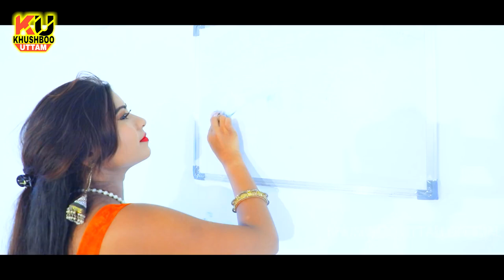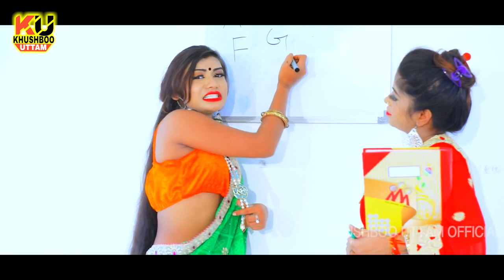VIDEO | मैडम रात वाली मात्रा | Khushboo Uttam | Madam Raat Wali Matra | New Song 2021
► Album :-
► Song :-
► Singer :-
► Lyrics :-
► Music Director :-
► Company/Label - Khushboo Uttam Hits
► Digital Head - Kamlesh Kumar 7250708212
► Managed Partner - Margin Media Entertainment
► Company Brand :-  Khushboo Uttam Hits